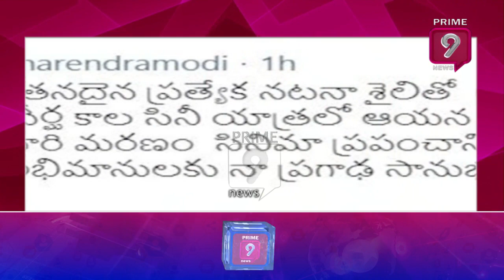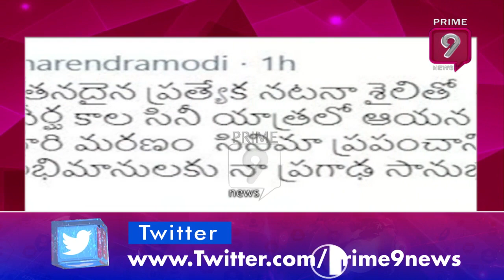నటుడు జయప్రకాశ్ రెడ్డికి ప్రధాని మోదీ నివాళి | PM Modi pays tribute to actor Jayaprakash | Prime9